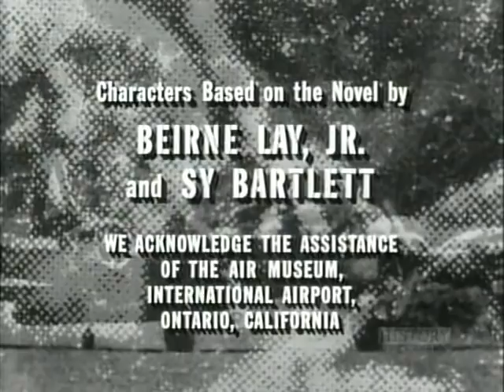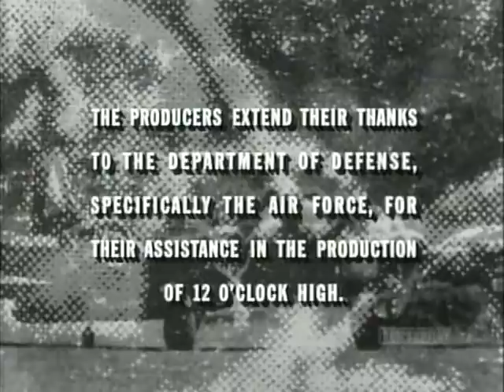twelve o'clock high : S2E23 The Survivor